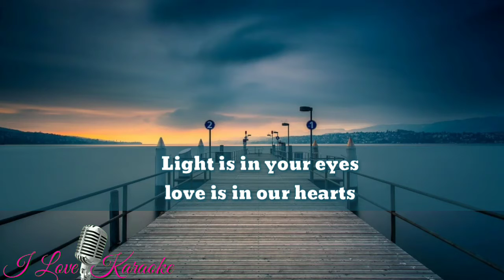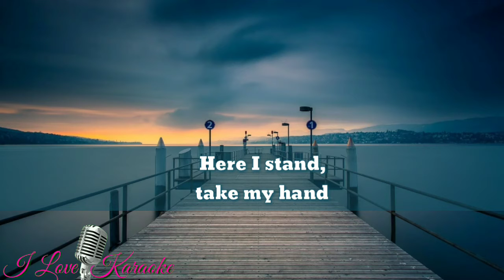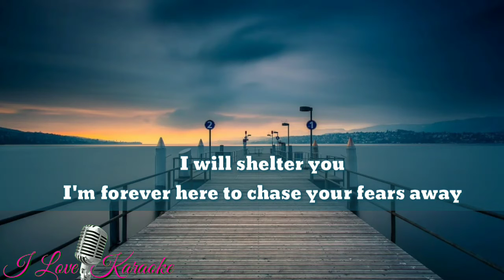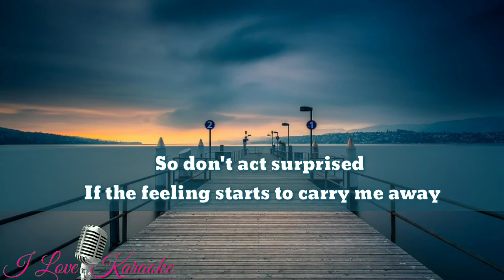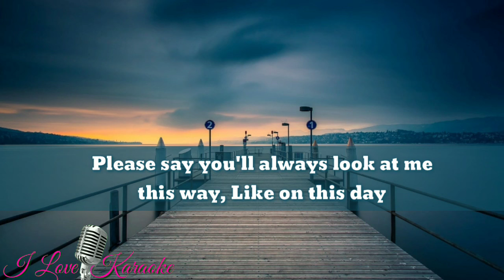ON THIS DAY - David Pomeranz -|Karaoke Version